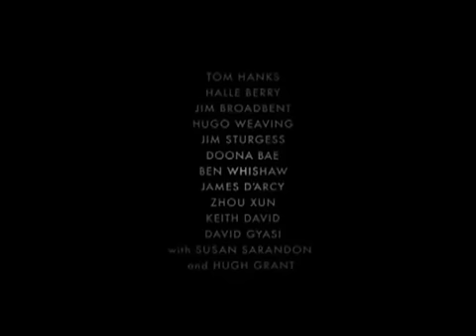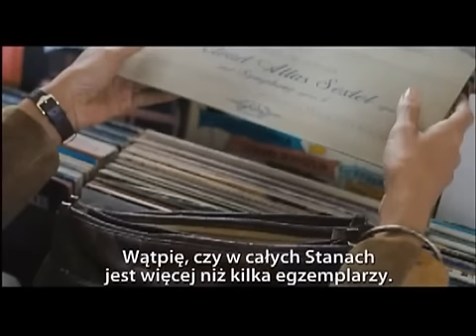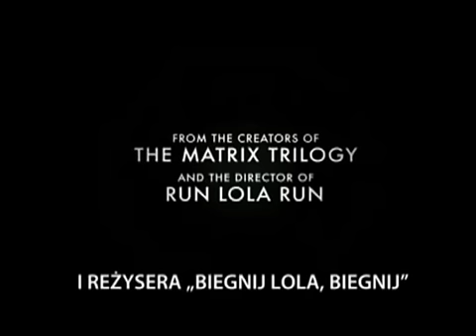Atlas Chmur, recenzja filmu bez spoilerów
Zapraszam, na krótką recenzję filmu braci Wachowskich. Po kultowym Matrixie, moim zdaniem, znów próbowali widzów zaskoczyć nietuzinkowym scenariuszem. Jak im wyszło ? Posłuchajcie...